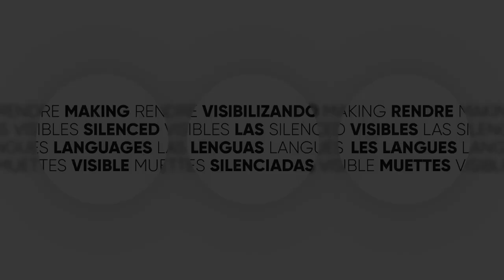Tumelo Moleleki - Lithoko (Sesotho) | IMLD 2023